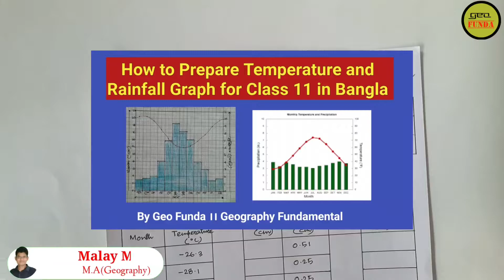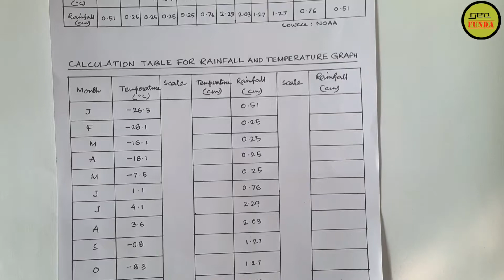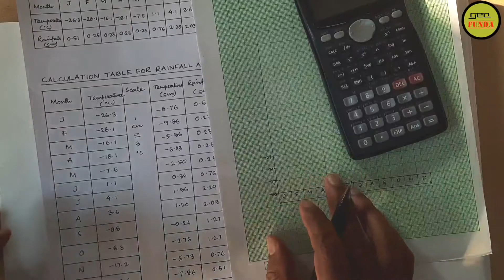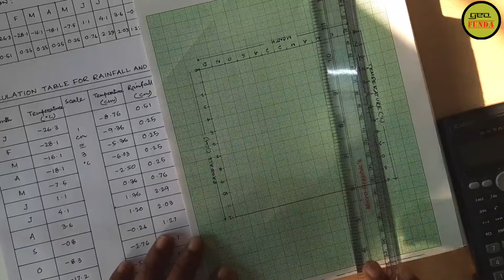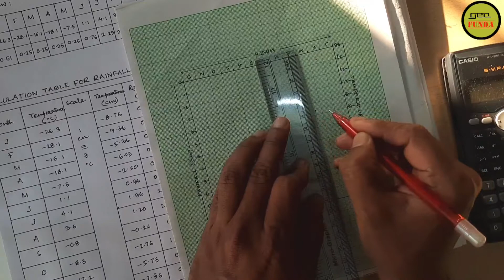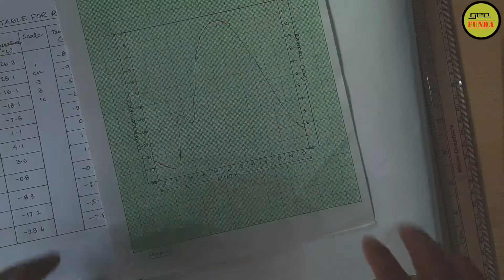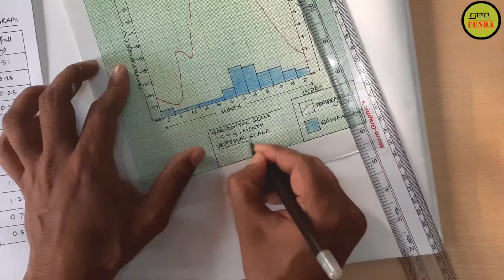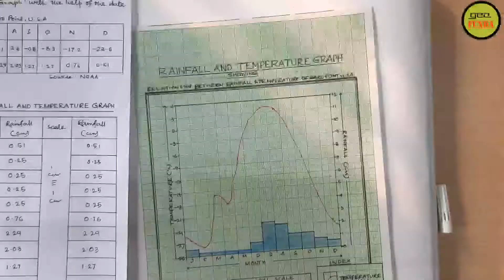Rainfall and Temperature Graph ll উষ্ণতা মাইনাসে (-) থাকলে কিভাবে আঁকবে ll By Geo Funda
The video Rainfall and Temperature Graph (উষ্ণতা ও বৃষ্টিপাতসূচক লেখচিত্র) is made by Geo Funda. The video How to Draw Temperature and Rainfall Graph gives the idea of How to Draw Rainfall and Temperature Graph or Drawing Method of Temperature and Rainfall Graph for Class 11. The video Temperature and Rainfall Graph is helped Class 11 students to understand the idea of Rainfall Temperature Graph in Geography.